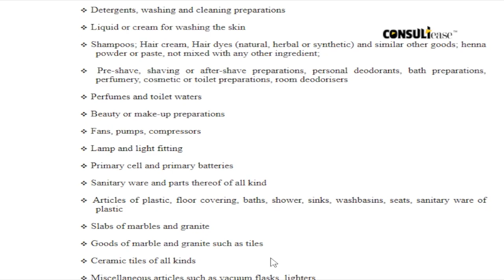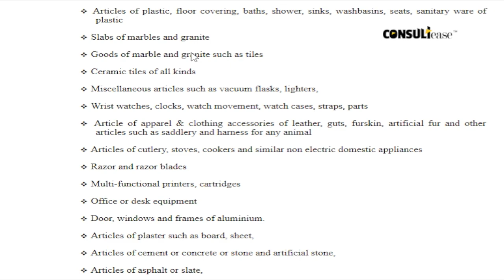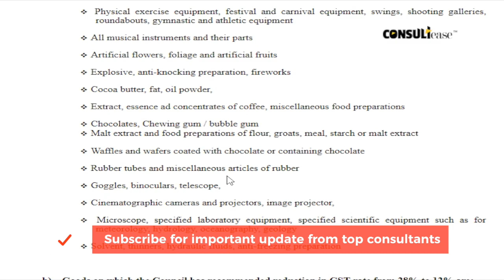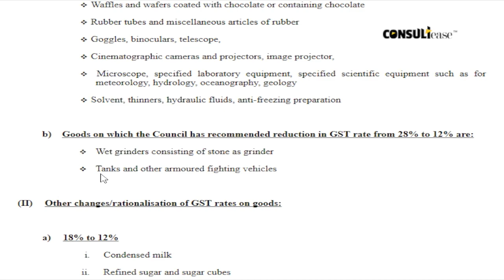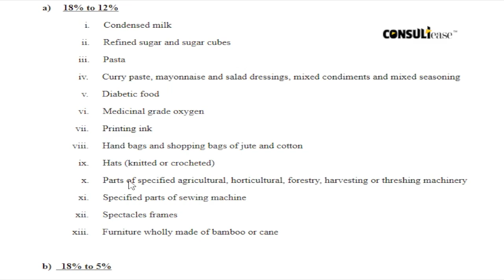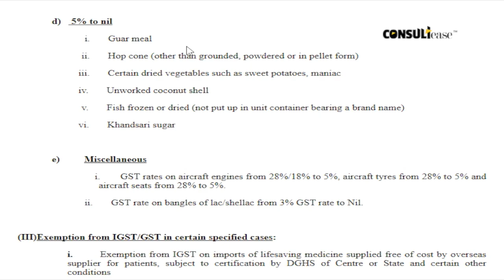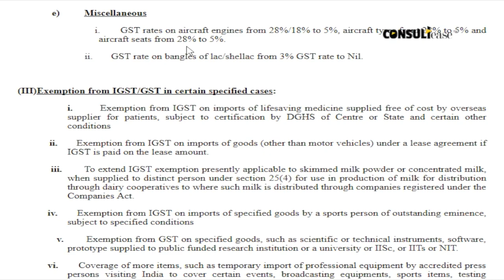Items that got cheaper - New GST Tax Rates for 178 Items - Get the list - by Shaifaly Girdharwal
GST Council Meeting held today brings the big updates.  Here we bring the list of items that got cheaper. Watch till the end to get the list.

Find out what got cheaper.

Watch this video if you're looking for...
GST council Meeting
Tax Rate Cut
GST Rate Cut
GST Item List
GST Tax Rate Reduction
Tax Rates
New Tax Rates
GST Tax Rates
GST New Tax Rates

Category